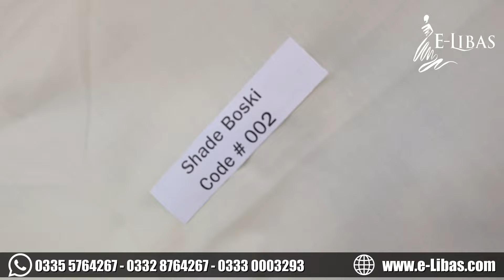Gelato by Oriel Textile | Karachi Unstitch Gent Summer fabric | Vol # 1354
Gelato by Oriel Textile
Wholesale Price Rs 2750.00 (Min Order 5 Suit)
- Vol # 1354
- Summer Fabric
- Original Oriel Textile Suit
- Article Gelato
- Premium Quality Wash & Wear
- Available in 8 Shades
- 4.25 Meter Suit Cutting
- Width 56"

Lahore, 54770
Google Location

Summer Collection
Flash Sale
Online Shopping
Super Wholesaler
Embroidered Kurti
Free Delivery